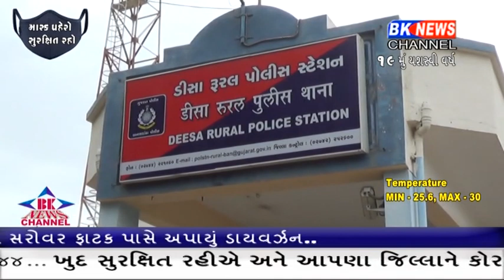કૂંપટ ગામના એક ખેતરમાં ચાલતા જુગારના અડ્ડા પરથી સાત લોકોની અટકાયત કરવામાં આવી છે.